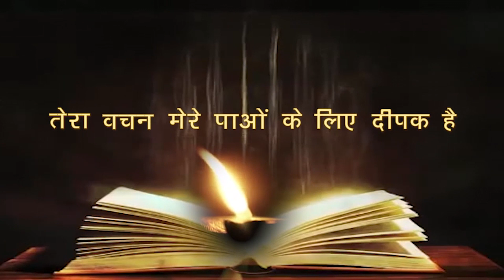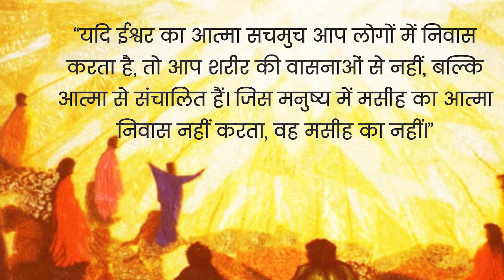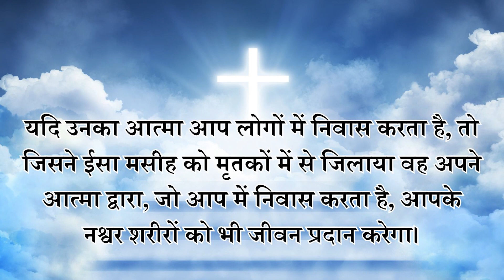26 March 2023 || रोजाना बाइबिल पाठ || Daily Bible Reading || PBTV